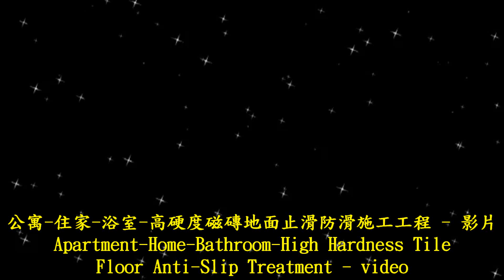止滑大師 1252 公寓 住家 浴室 高硬度磁磚地面止滑防滑施工工程 影片